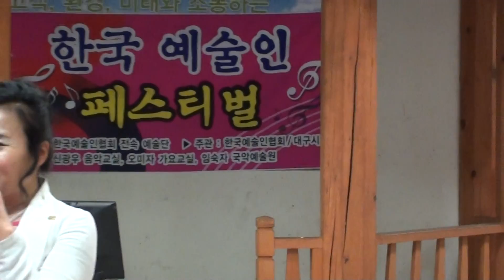가수 은보라 / 신천아리랑 /코레일 대구역 공연/대한예술인협회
가수 은보라 / 코레일  대구역 공연/한국예술인협회  한국예술단